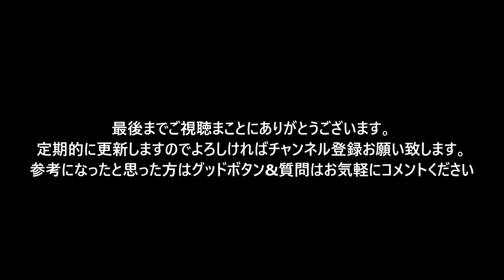ＡＳＭＲ Sleeping massage videos 見てると眠くなる整体動画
とある治療家のブログ動画です